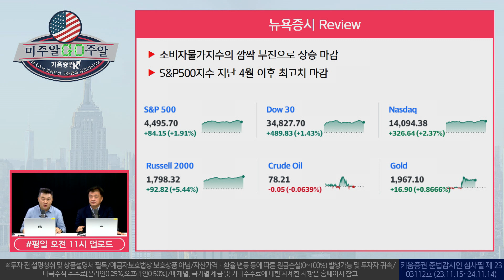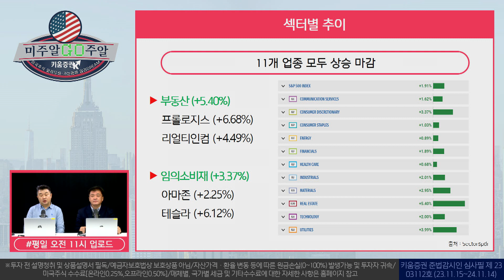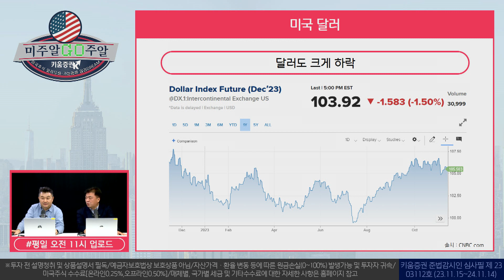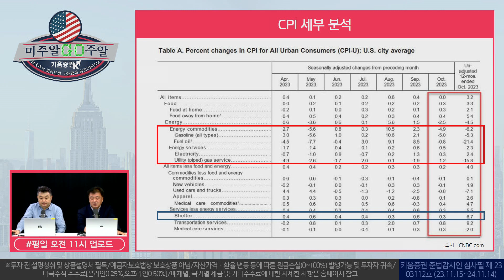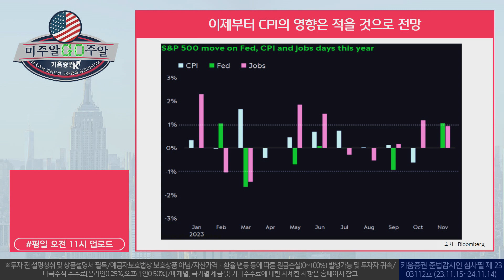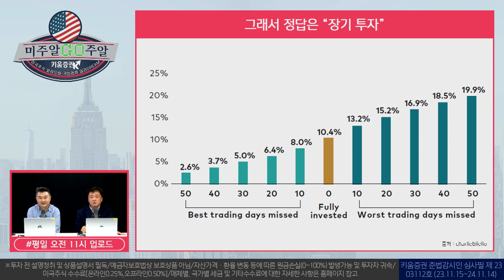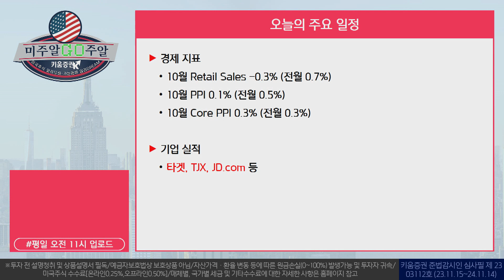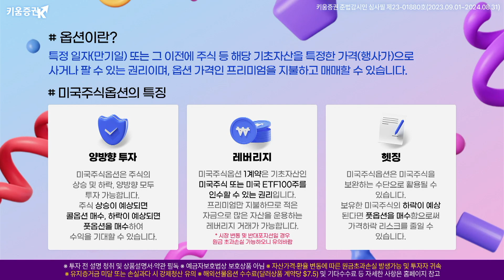소비자물가지수(CPI) 깜짝 부진, 글로벌시장 동향은? │미주알GO주알 (23.11.15)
00:00 오프닝
00:30 뉴욕증시 REVIEW
07:18 10월 소비자물가지수 분석
09:55 24개국 물가하락, 장기투자가 답
14:38 오늘의 주요일정

출연: 장우석 US 스탁 부사장, 이항영 전문위원